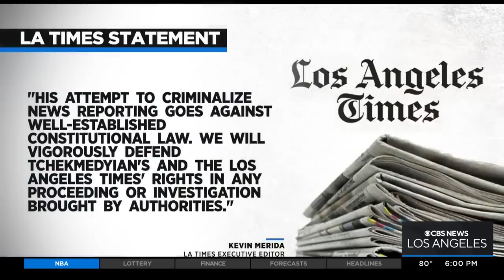LA County Sheriff responds to accusations of coverup and retaliation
LA County Sheriff Alex Villanueva lays out his own timeline Tuesday of what he says happened with an investigation following a use of force incident inside of a jail last March. It comes after the LA Times obtained the video last month and reported the Sheriff tried to cover up the incident so it wouldn't shed a negative light on the department. The sheriff says -- there's now a criminal investigation into who released the video the LA Times.